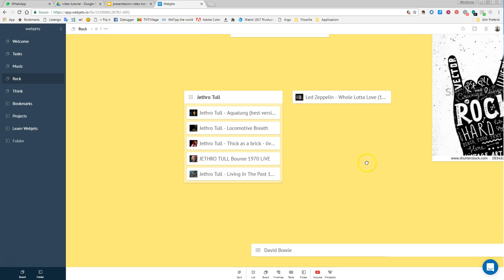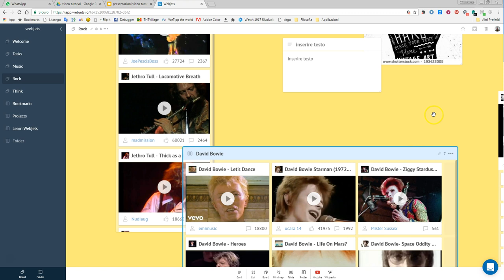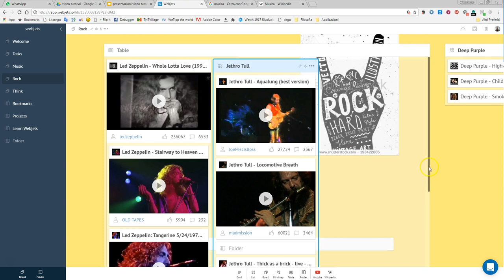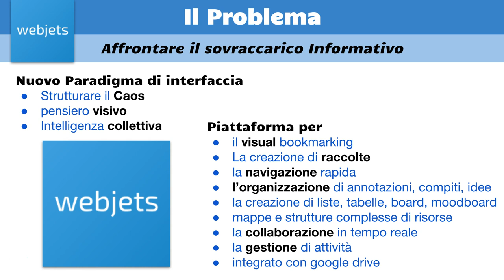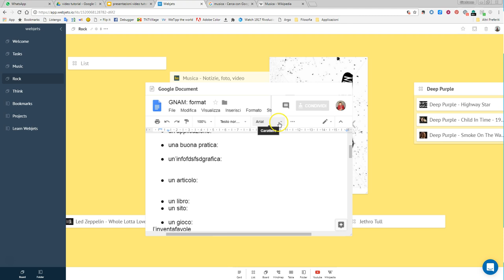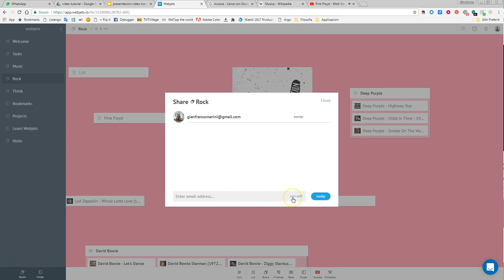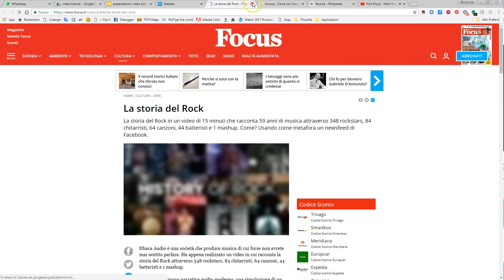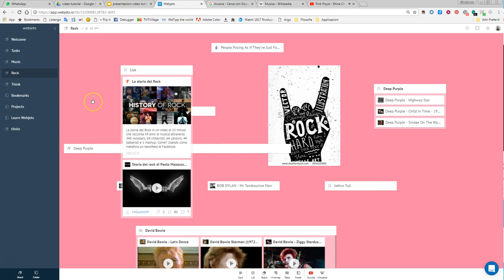video tutorial Webjets: cura dei contenuti e visual bookmaling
Applicazione web gratuita in versione beta che permette di organizzare i contenuti del web strutturandone il caos informativo secondo una strategia basata sul pensiero visivo e l'intelligenza collettiva. Si possono infatti creare raccolte tematiche di risorse web strutturandole in modi diversi (liste, tabelle, board, card, mappe, etc.) e anche in modo complesso. Utile per:
1. organizzare e rendere facilmente fruibili, in un unico luogo, molteplici contenuti
2. gestire ordinatamente flussi di informazione complessi
3. gestire e coordinare attività anche collaborative
4. curare e organizzare i contenuti